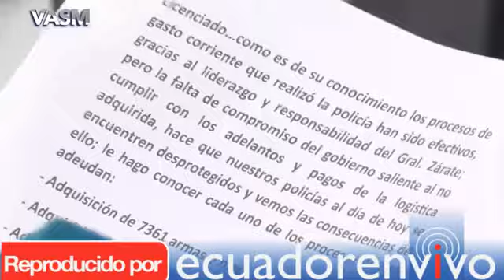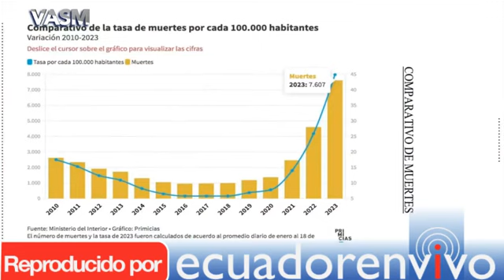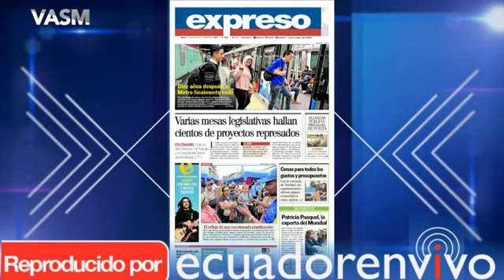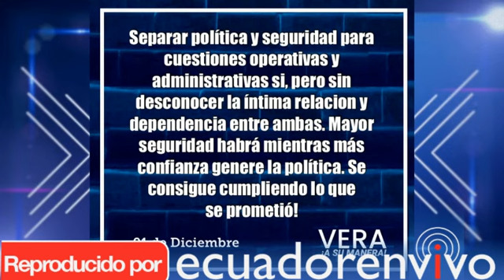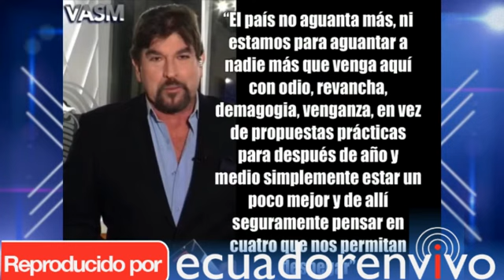VASM Política y Seguridad